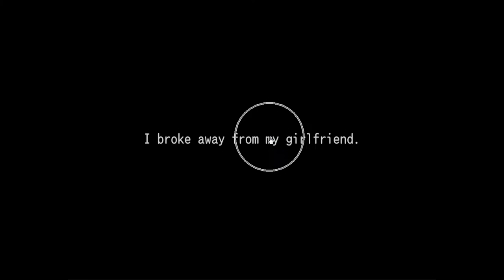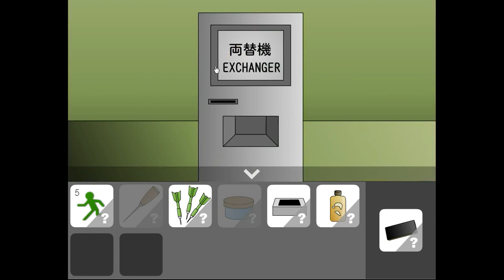No1 Game's Find the Escape-Men: in the Snack Bar Walkthrough